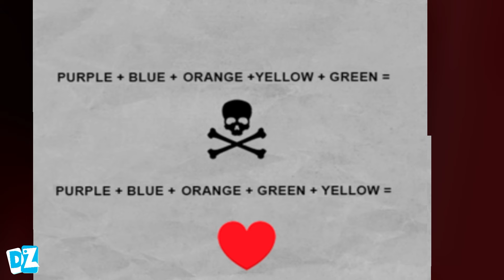Scary teacher 3d chapter 1 Android Gameplay